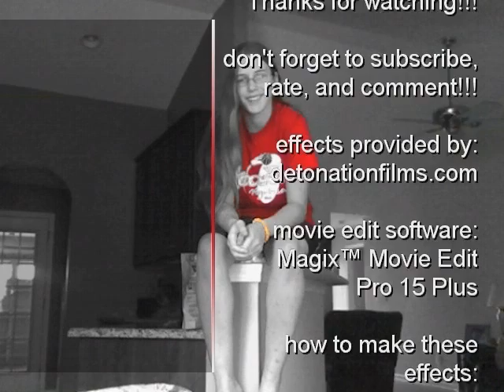gunshot muzzle flash test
using the best movie editor ever, i gave this original bb gun a kick!!!

leave questions in the comment box below

Coming soon:
How to create this effect *featuring how to get the effects*
How to get MAGIX Movie Edit Pro 15 Plus absolutely free!!!
Blood squirt gun war?
...And more!!! :)

Rate this video to give it what it deserves!!!
And comment on this video to share new ideas, links, or even say something you liked or disliked on my video so i can improve it!!!

MAGIX Movie Edit Pro 15 Plus
and those who mistakenly left out